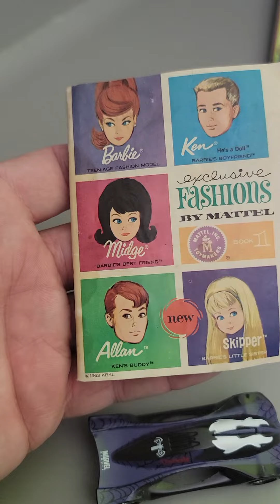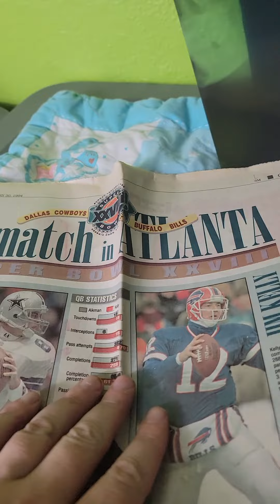A quick what sold on ebay, etsy and poshmark!